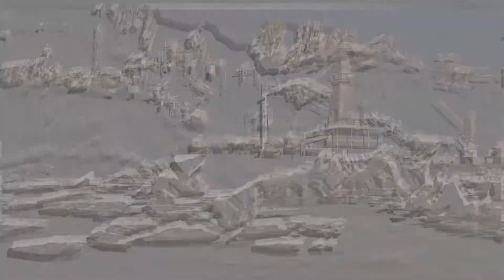Anniversario della fine della Storia Etere! Auguri a Tag der Toten!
E anche l'ultima mappa di Black Ops 4 compie 1 anno!